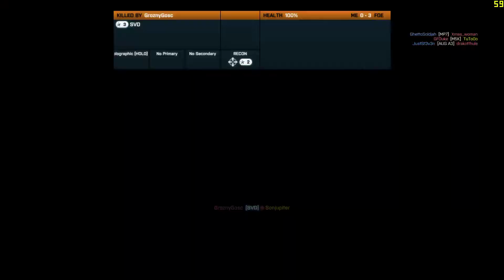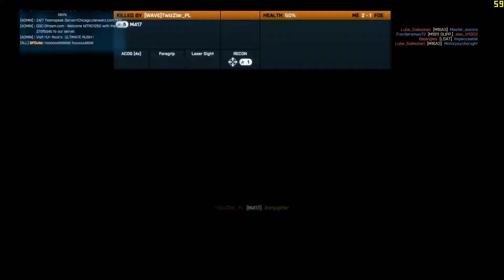Battlefield 3: Aftermath Team DeathMatch Gameplay on Azadi Palace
Just trying the maps out.